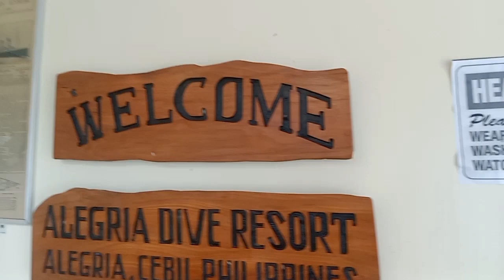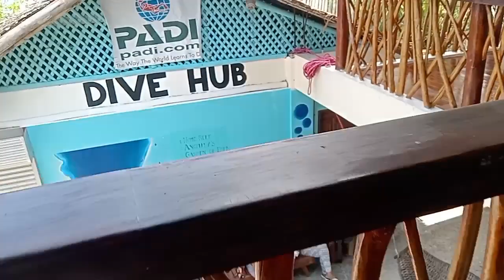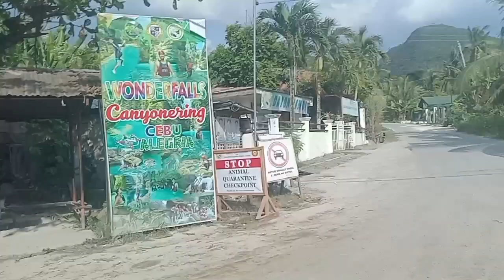ALEGRIA DIVE RESORT | CEBU PHILIPPINES | MUNJU JV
God bless♡